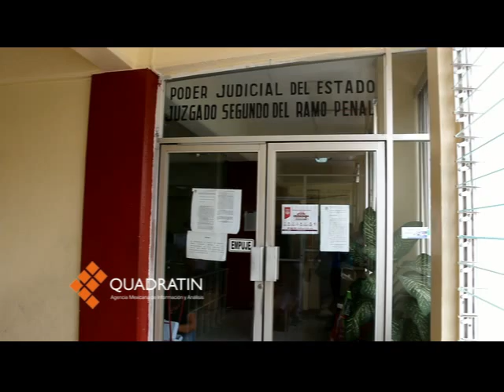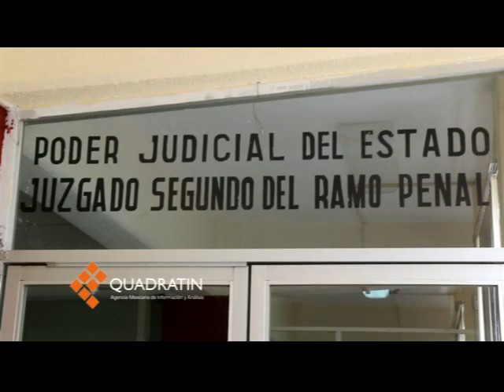Detienen a López, por presunto abuso sexual